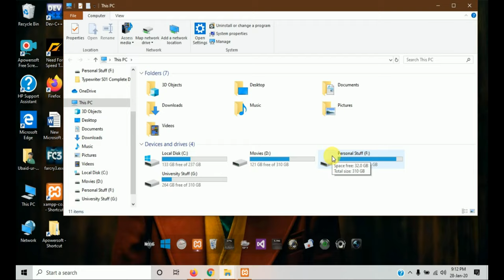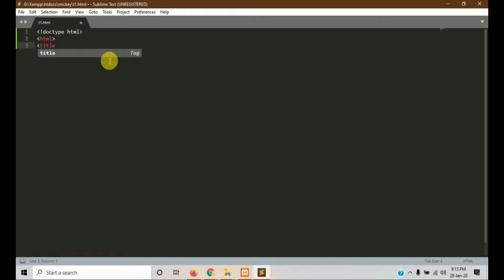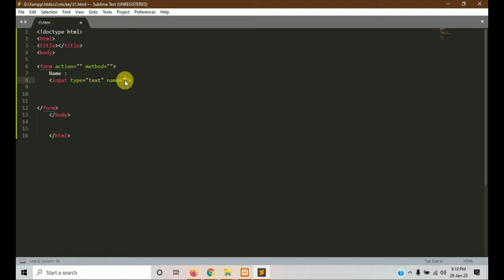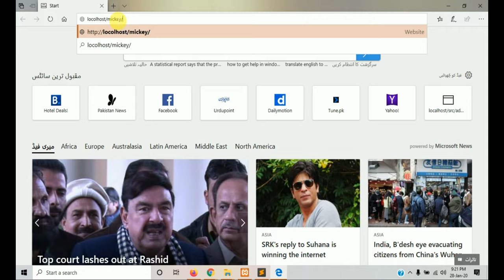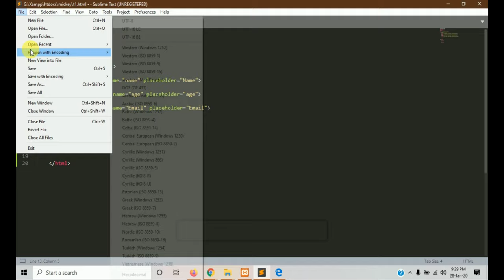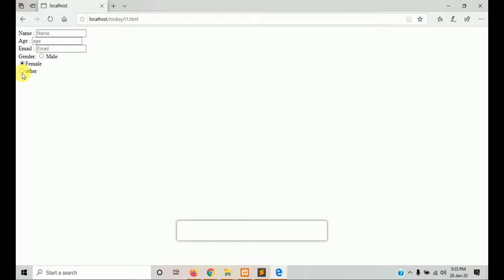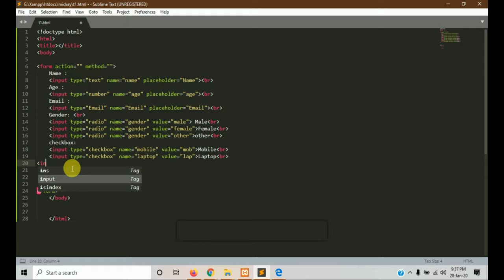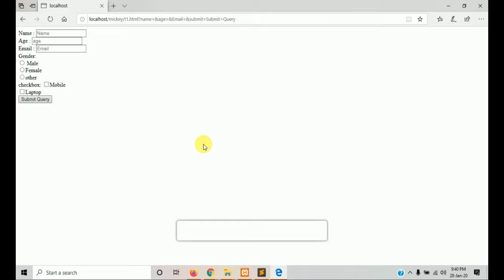part 1 || How to create form in html for beginners in urdu/hindi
Engineers all information begin here
html formatter
html form templates
html format
html form input types
html form validation
html form tag

are html forms still used
are html forms secure
is html form ajax
is html form validation
what are html forms
what are html form elements
what are html formatting tags
what are html form attributes
can html form have 2 actions
can html forms be nested
can html have multiple forms
can html page have multiple forms
html do form
html do form validation
html do form post
how do html forms work
where do html forms go
what do html form action and method stand for
how to do html format in notepad++
html do not format text
where does html form data go
what does html format mean
how does html form action work
how does html formatting work
does prettier format html
html form does not submit
what does html email format mean
html form does not appear
have multiple forms html
how html form works
how html form submit works
how html form submit
how format html
how to html format an email
how to html form action
how to html form validation
how to html format text
html is format
is forms html
what is html format example
what is html format for email
what is html form tag
what is html form action
html form should not submit
what's html format
what is html form element
what is html form validation
when to use html form
when to use html form tag
html where form
where to store html form data
html where to put form
html form which submit button
why html forms are used
why use html form tag
html form will not submit